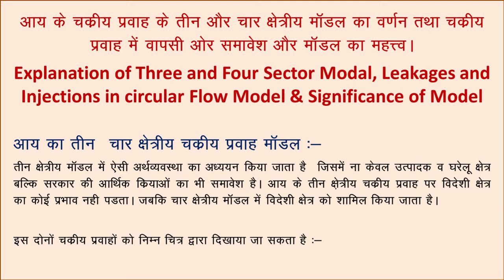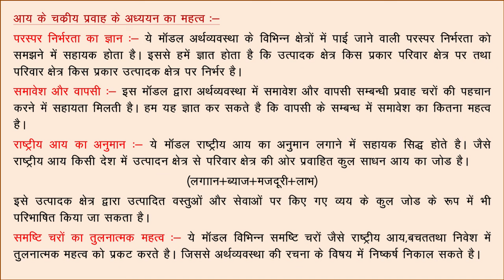Three and Four Sector Model LEAKAGES AND INJECTIONS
IN THIS VIDEO YOU LEARN ABOUT THE MODELS
THREE SECTOR MODEL
FOUR SECTOR MODEL
LEAKAGES AND INJECTIONS